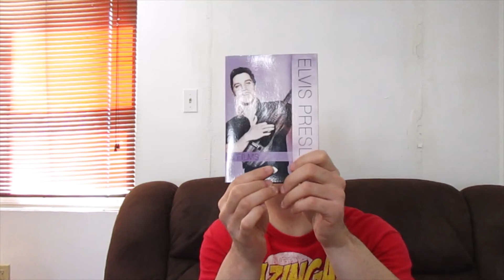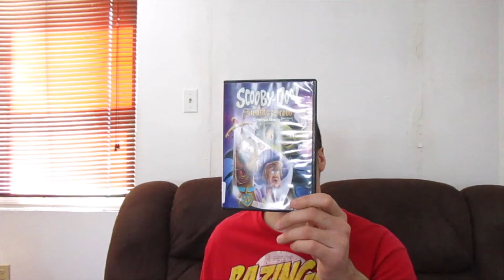what ive watch 59